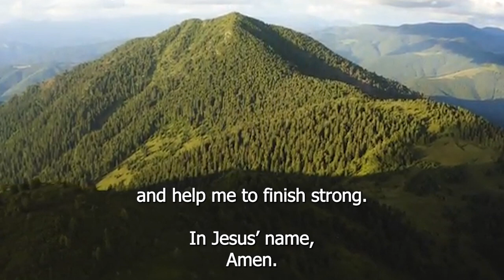END OF YEAR NOVENA DAY 11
1 Corinthians 1:8
who will also confirm you to the end, blameless in the day of our Lord Jesus Christ.
Acts 20:24
But I do not consider my life of any account as dear to myself, so that I may finish my course and the ministry which I received from the Lord Jesus, to testify solemnly of the gospel of the grace of God.